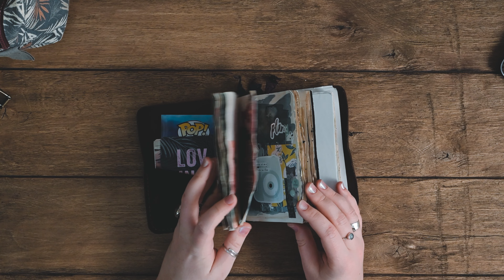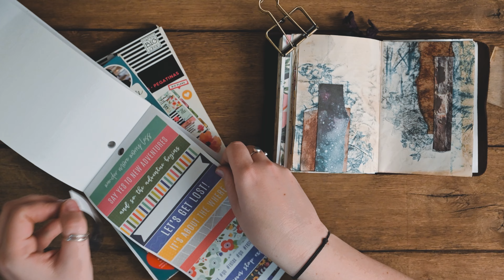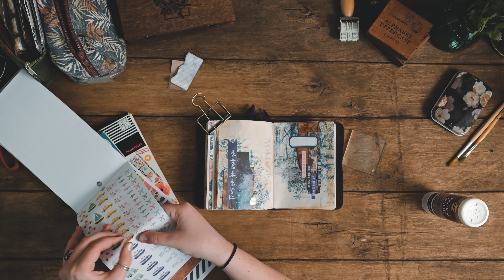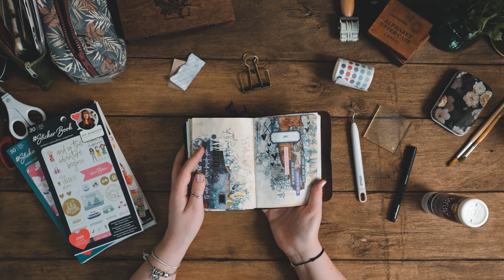Ugly journaling ✶ Journal therapy ✶ Journal with me to express emotions